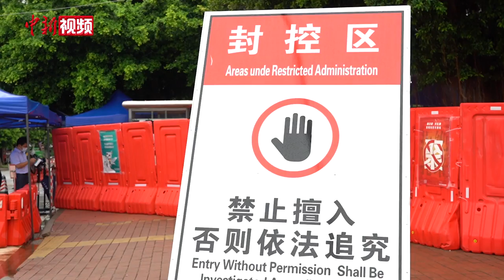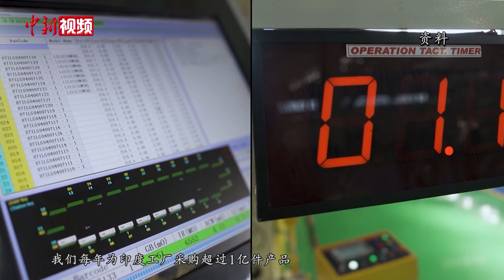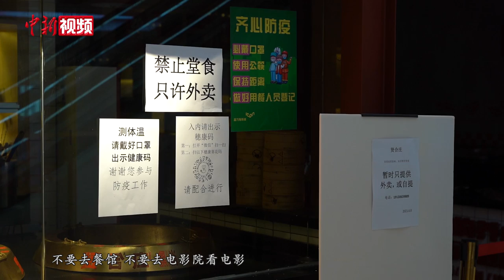在广州经商的印度人：这里的防疫措施给人信心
由于新冠肺炎疫情在全球蔓延，来自印度的Bagri从去年起就再也没有回过家，一直留在广州。像许多在广州做生意的外国商人一样，疫情之下，他们选择留在相对安全的中国，努力经营自己的业务。
        最近一段时间，广州出现散发性新冠肺炎确诊病例。在海珠区一写字楼工作的Bagri，需要在门口测量体温，并出示健康码后，才能进入办公楼。